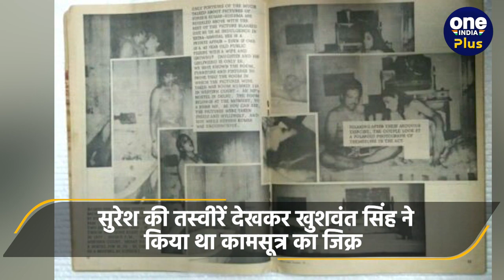दलित PM बनता इससे पहले Menka Gandhi ने किया पॉलिटिकल स्कैंडल | Babu Jagjivan Ram | वनइंडिया प्लस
बाबू जगजीवन राम (Babu Jagjivan Ram) जो पीएम बन सकते थे। इंदिरा गांधी (Indira Gandhi) से उनकी अदावत व बेटे की एक महिला के साथ आपत्तिजनक तस्वीरों ने 50 साल के उनके राजनीतिक जीवन को खत्म कर दिया था।

~PR.88~HT.99~ED.101~